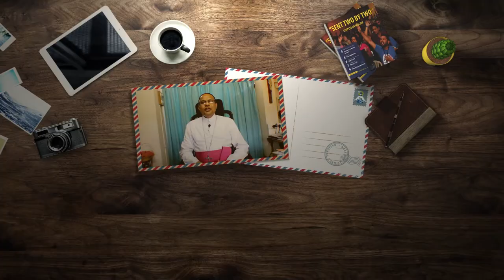Built to Last - 2020 | Most Rev. Dr Peter Paul Saldanha, Bishop of Mangalore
Touchdown Mangalore! We now meet Most Rev. Dr Peter Paul Saldanha, Bishop of Mangalore, who speaks to us about the importance of family. He reminds us of the role of families in our community, and the need to build up our families in Christ.

अब मंगलोर में! हम मैंगलोर के बिशप डॉ। पीटर
पॉल सलदान्हा से मिले, जो परिवार के महत्व के बारे में हमसे बात करते हैं। वह हमें हमारे समुदाय में परिवारों की भूमिका और मसीह में हमारे परिवारों के निर्माण की आवश्यकता की याद दिलाते है।

@Missionary Families of Christ
@MFC Singles
@MFC Youth
@MFC Kids TV
@Mission Studios